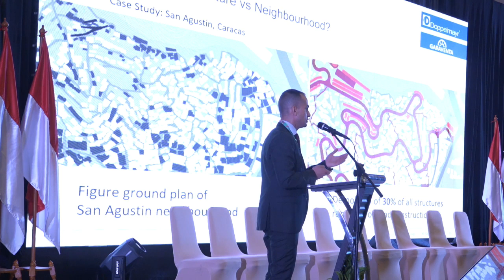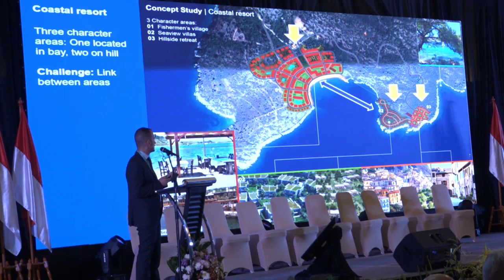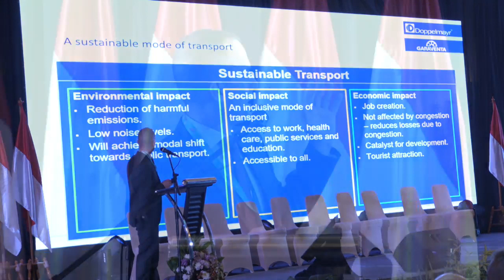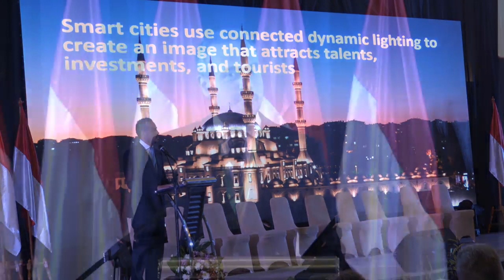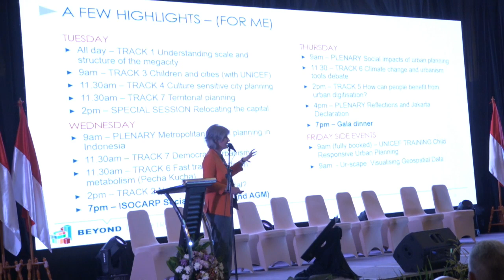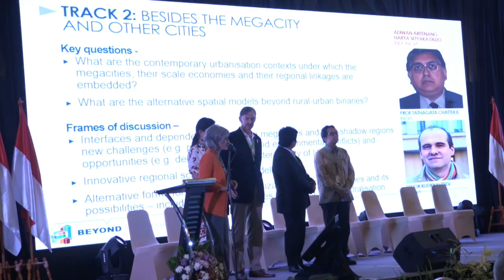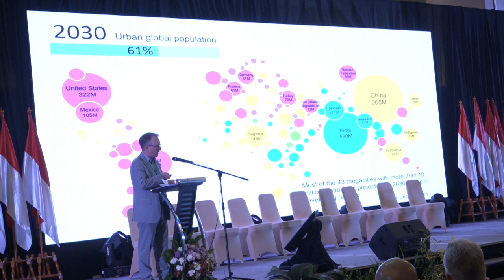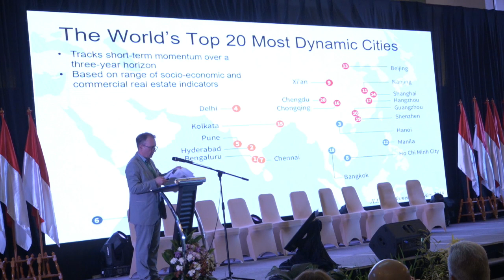55th World Planning Congress: Opening plenary 2, Mon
16:00 | Speech: Mobility and Metropolis - Cable Car Systems
Marc Funda, Transport Planner, Doppelmayr

16: 10 | Speech: Empowering Smart Cities with Connected Lighting
Mr. Rami Hajjar, CEO, PT Signify Commercial Indonesia

16:20 | Introduction of the Congress General Rapporteur to the Tracks
Martina Juvara, Director, URBAN Silence

16:40 | Facilitated Discussion with the Congress Team
Luo Wenjing, Urban Planner, Wuhan Planning & Design Institute (WPDI)
Tathagata Chatterji, Professor (Urban Management and Governance), Xavier University Bhubaneswar
Fedor Kudryavtsev, Associate Professor (Urban Planning Department), Moscow Institute of Architecture
Jens Aerts, Urban Planning Specialist, UNICEF
Mahak Agrawal, Urban Planner & Researcher, India
Nasim Iranmanesh, Professor (Urban Planning and Architecture Department), Islamic Azad University of Tehran
Piotr Lorens, Head of the Department of Urban Design and Regional Planning, Gdansk University of Technology
Dorota Kamrowska-Zaluska, Assistant Professor, Gdansk University of Technology
Awais Piracha, Associate Professor of Urban Planning, Western Sydney University
Markus Appenzeller, Director, MLA+, Amsterdam Academy of Architecture
Juanee Cilliers, Chairperson (Urban Planning), North-West University
Eric Huybrechts, Manager of International Affairs, Institut d'aménagement et urbanisme Ile-de-France
Jennilee Kohima, Lecturer, Namibia University of Science and Technology / Namibia Institute of Town and Regional Planners

17:00 | Keynote Speech
Matt Lally, Associate Director, Arup